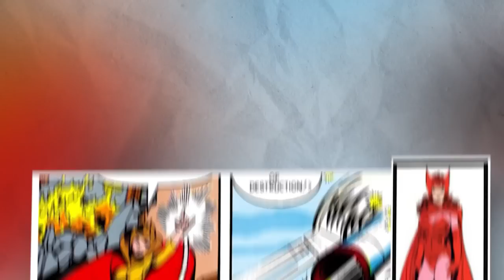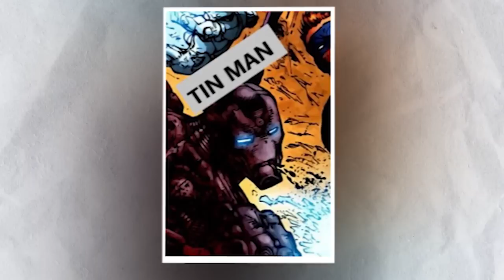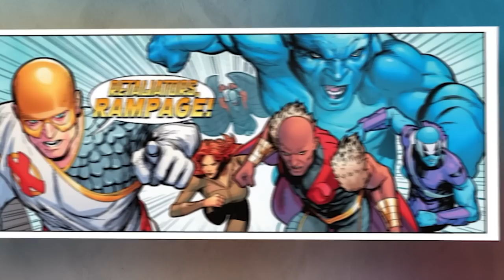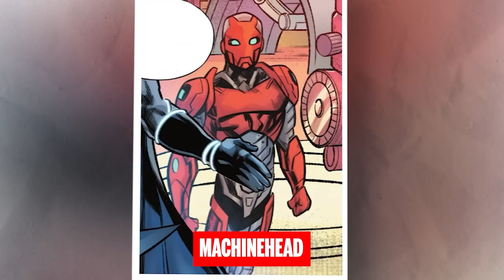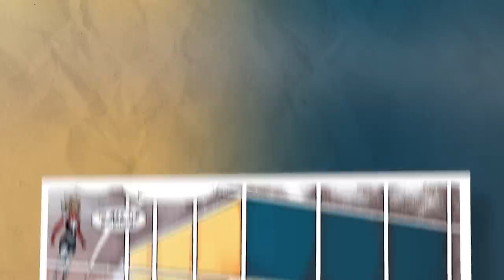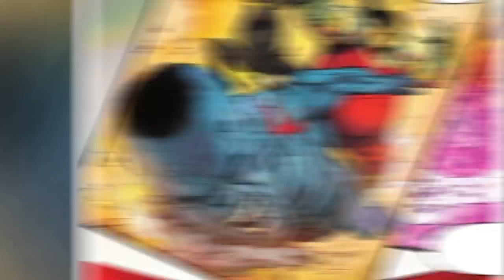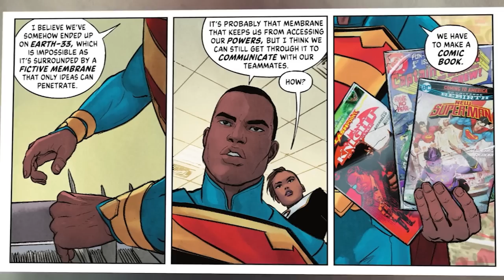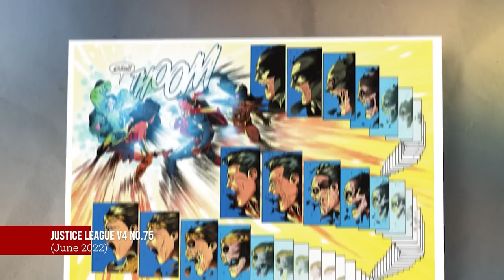EARTH 8: MARVEL PASTICHES (DC Multiverse Origins)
See how DC mimicked the Avengers in the world of Angor / Earth-8.

Start 00:00
Versions 01:09
Justifiers  01:40
Crusaders  03:17
Extremists  04:03
Angor  04:55
Retaliators  06:27
Machinehead  09:07
American Crusader  12:42
Behemoth  14:03
Other Retaliators  14:44
Doctor Multiverse  15:36
Tartarus  24:20
Blue Jay  25:37
Wandjina  27:13
Barracuda  28:34
Americommando  29:17
Silver Sorceress  30:45
Lord Havok  33:09
Dr Diehard  36:00
Gorgon  37:43
Tracer  39:04
Dreamslayer  40:43

References:
  Showcase no.63 (1966)
  Justice League of America V1 no.87 (1971)
  Justice League V2 no.2 (1987)
  Freedom Fighters no.7-8 (1977)
  Justice League Quarterly no.3 (1991)
  Justice League Europe no.11-20 (1990)
  Countdown Presents: Lord Havok & the Extremists (2007)
  The Multiversity no.1-2 (2015)
  Justice League of America V5 no.25-26 (April 2018)
  Heroes in Crisis V1 no.1 (November 2018)
  Flash Forward V1 no.2 (December 2019)
  Infinite Frontier V1 no.4-6 (September 2021)
  Superman V4 no.14-16 (March 2017)
  Justice League Incarnate (2022)
  Justice League V4 no.75 (June 2022)
  Dark Crisis: The Dark Army (2023)
  Dark Crisis on Infinite Earths no.7 (Feb 2023)
  Justice League of America V5 no.4 (2017)
  Dark Crisis: Young Justice (2022)
  Justice League V1 no.2-3 (1987)
  Justice League International V1 no.17 (1988)
  Justice League Europe no.32-35 (1991)
  Justice League America no.57-60 (1991)
  Justice League of America V5 no.1-4 (2017)

Music Credit: LAKEY INSPIRED Track Name: "Blue Boi" Music By: LAKEY INSPIRED @ Original upload HERE - • LAKEY INSPIRED - ... Official "LAKEY INSPIRED" YouTube Channel HERE - / @lakeyinspired License for commercial use: Creative Commons Attribution 3.0 Unported "Share Alike" (CC BY-SA 3.0) License. Music promoted by NCM ––– ♪♫ FREE DOWNLOAD ♫♪ ––– ► Download "Blue Boi" for free ––– ♪♫ Artists' Links ♫♪ ––– ► Music by: LAKEY INSPIRED • SUBSCRIBE to the LAKEY INSPIRED YouTube channel HERE - / @lakeyinspired • Follow LAKEY INSPIRED on SoundCloud • Support LAKEY INSPIRED on Patreon HERE - (Optional)